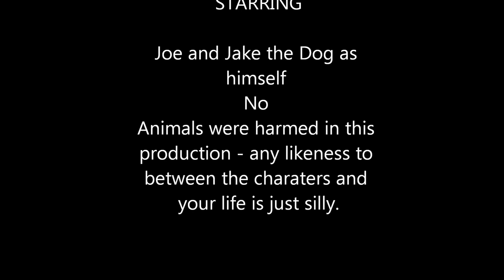Howling For God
Sometimes howling is the best way to praise the Lord!